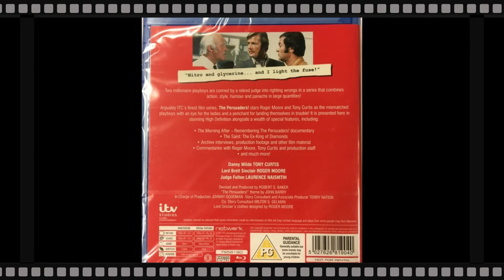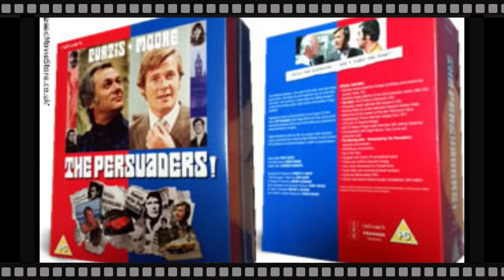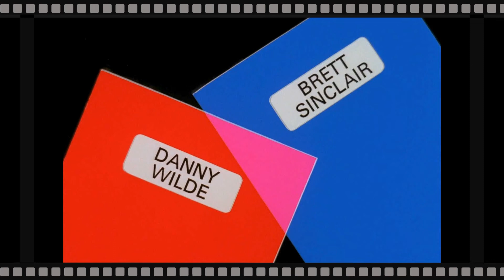CLASSIC TV SERIES REVIEW THE PERSUADERS STARRING ROGER MOOR N TONY CURTIS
CLASSIC TV SERIES REVIEW THE PERSUADERS STARING ROGER MOOR N TONY CURTIS